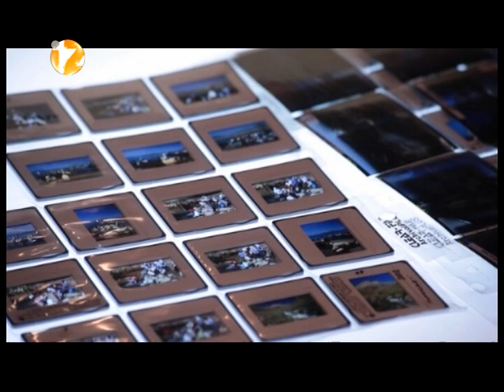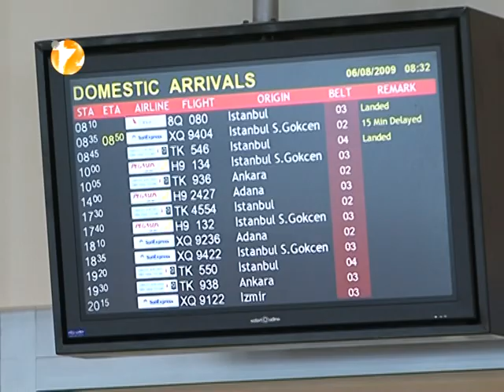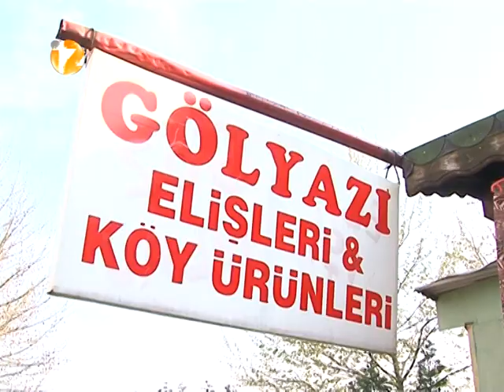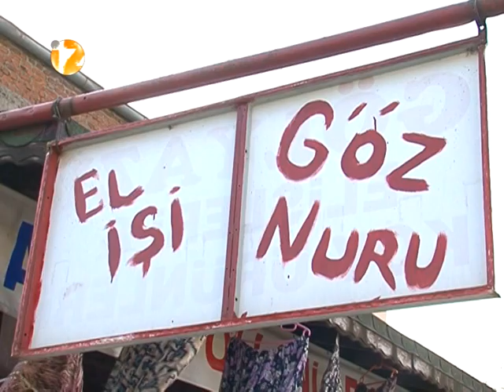Wilco compulation television programs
This is a compulation of some programs I have made so far. There is some funny stuff in it as well like me learning the skills of a gladiator.